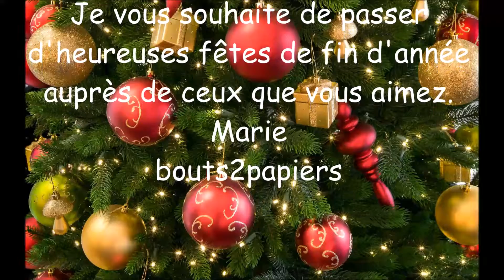Une petite pause